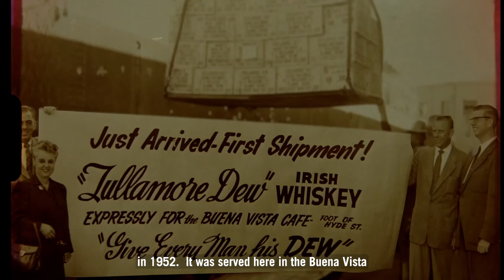Irish coffee's at the Buena Vista with Tullamore D.E.W.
70 years of Irish coffee making in this iconic bar